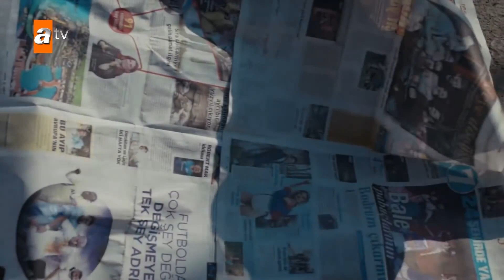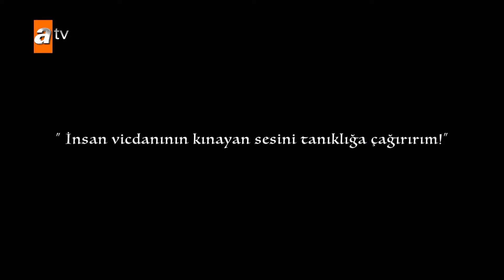Un discurso que pone los pelos de punta sobre feminicidio - Mar Negro Capítulo 174 | Fugitiva